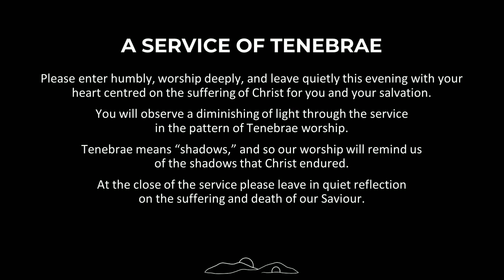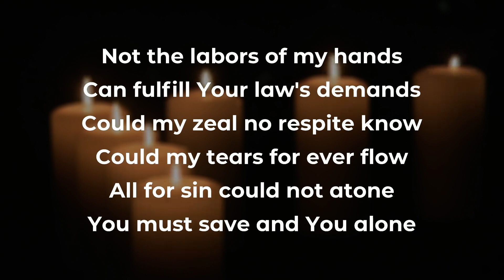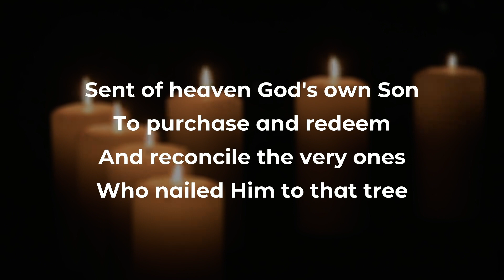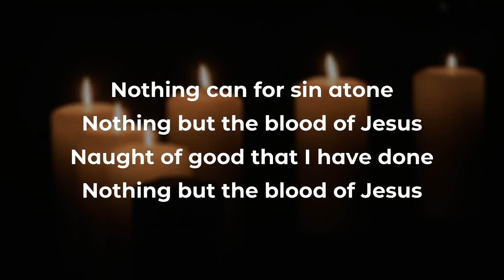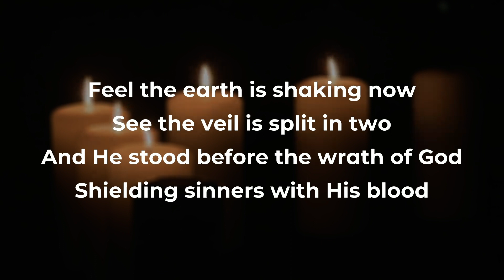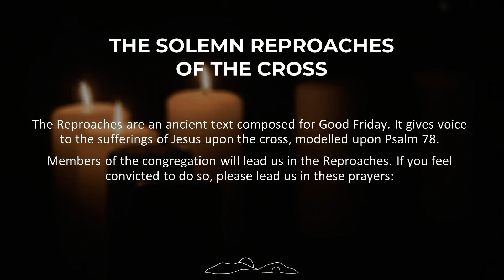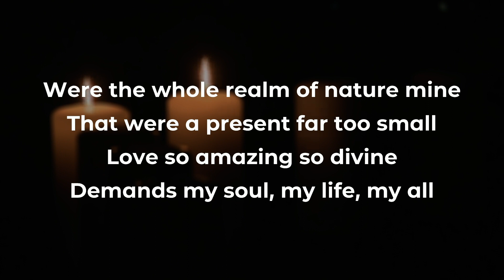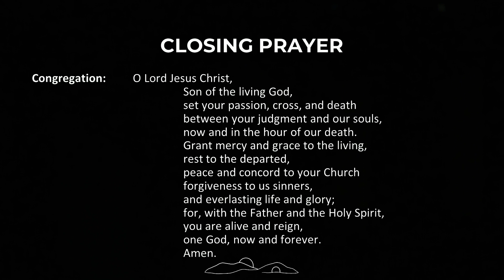2022-04-15 SWEC Tenebrae Service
A journey of sight and songs and Bible readings.

The word "tenebrae" comes from the Latin meaning "darkness." The Tenebrae is an ancient Christian Good Friday service that makes use of gradually diminishing light through the extinguishing of candles to symbolize the events of that week from the triumphant Palm Sunday entry through Jesus' burial. This increasing darkness symbolises the approaching darkness of Jesus' death.

We believe it's a really meaningful way of engaging with the events of the first Good Friday as it prepares us for the victory and 'light' (Latin: lux) that is Resurrection Sunday.